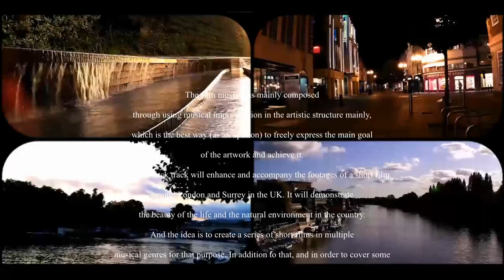Vision Via Beauty's 1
A Short Film Arround London